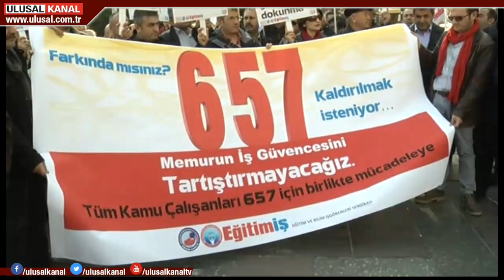Memurlar yeni toplu sözleşme istedi